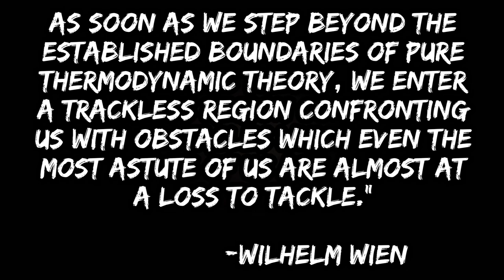Wilhelm Wien biography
Buy some biographies :

Buy some history books :

Buy some books:

Buy some ebooks :

Buy some study materials :

Kindle paper white :

Study lamp